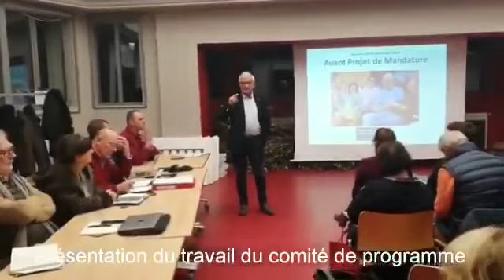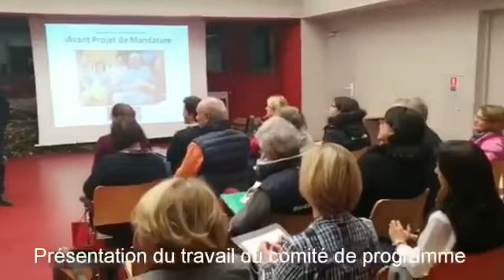Vlog de campagne zucho2020 #2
Vlog de campagne #2
Retour en vidéo sur nos derniers jours de campagne : visite du marché de Noël du Guezy, travail sur le programme...